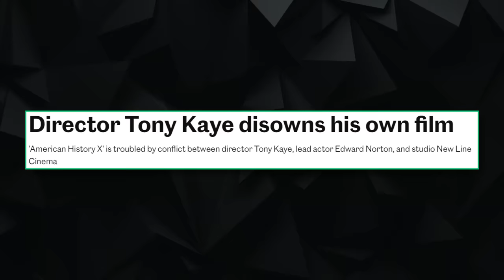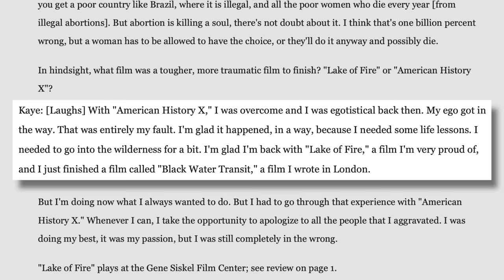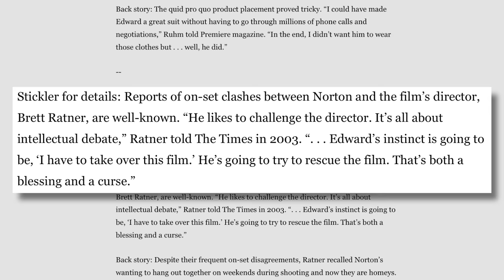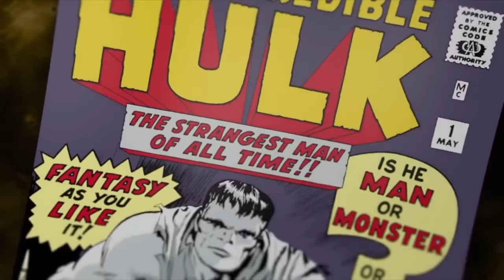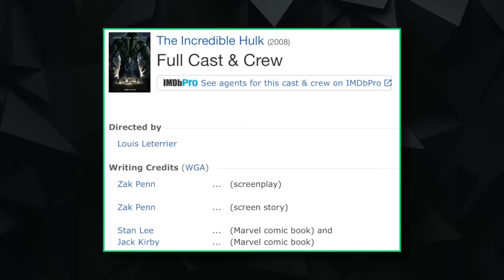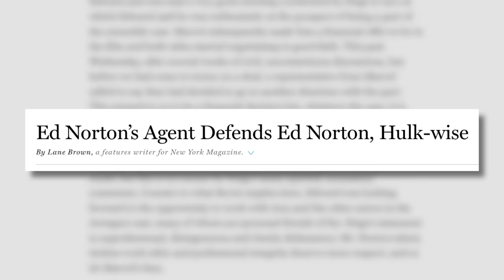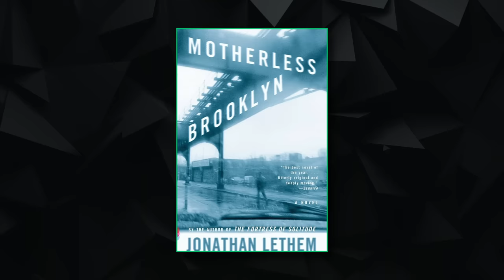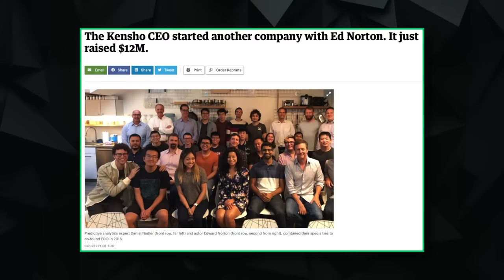When an Actor Is Too Passionate - Edward Norton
Edward Norton is a little too passionate. When he burst onto the scene in the 90s with Primal Fear, American History X and Fight Club, you think he'd have very successful career. But things really slowed down since The Incredible Hulk and when you look at the behind the scenes stories you start to see why. Norton walks the fine line between being overly passionate and controlling.

We'll be looking through Edward Norton's career when he was at his most passionate and controlling. From creating a different cut of a film that made the director denounce Norton in a 35 page ad, to getting kicked out of the MCU for not being very “collaborative”. It's said that Norton often comes to set with rewrites to whatever film he's in, but almost always his changes improve the film.

Chapters:
00:00 - Intro
00:57 - Rise to Fame
02:31 - American History X
04:51 - More Controlling Stories
07:10 - The Incredible Hulk
09:45 - After Hulk Slowdown

Edward Norton. Primal Fear. American History X. Fight Club. Brad Pitt. The Incredible Hulk. Bruce Banner. MCU. Red Dragon. Marlon Brando. The Score. Rounders. Tony Kaye. Controlling Actor. On set issues. 90s actor. Frida. The Italian Job. Kevin Feige. Pride and Glory. Oscar nominated. Motherless Brooklyn. Birdman. Wes Anderson. Moonrise Kingdom. The Grand Budapest Hotel. Glass Onion Knives Out.